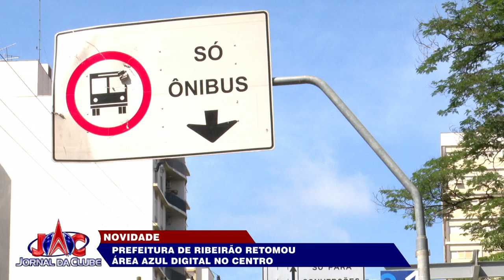Prefeitura de Ribeirão retomou área azul digital no Centro - Jornal da Clube 2ª Edição (16/11/2024)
Além da volta da Área Azul, haverá a flexibilização dos corredores exclusivos de ônibus na Barão do Amazonas e Visconde de Inhaúma.